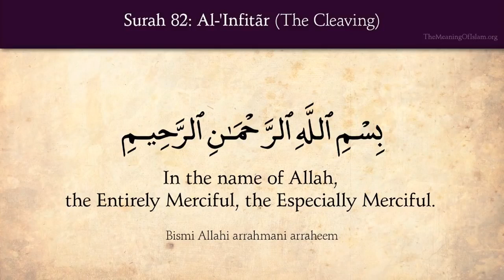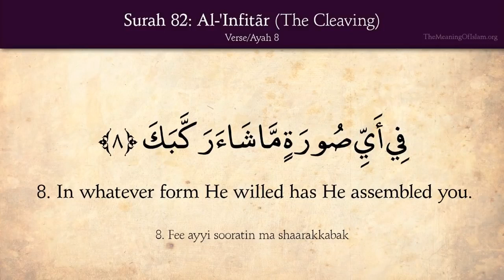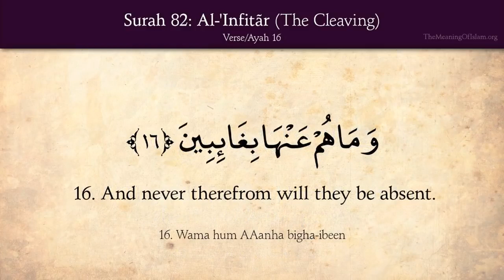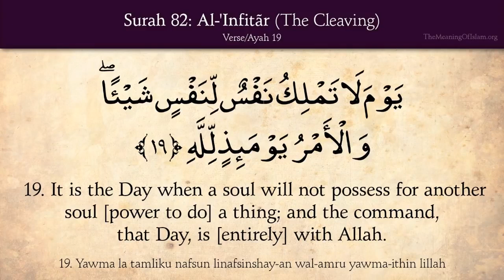Tilawat -e- Quran 082/114 Soorah Al Infitaar / The Cleaving / English Translation